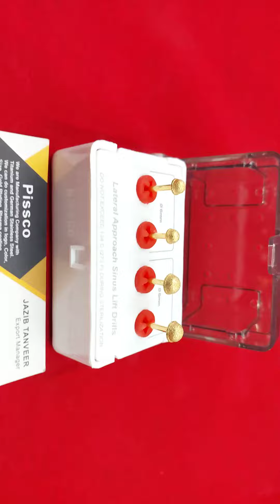Dental Lateral Approach Sinus Lift Drill